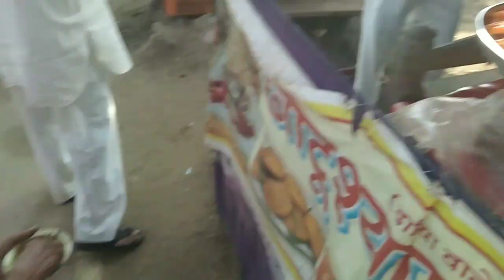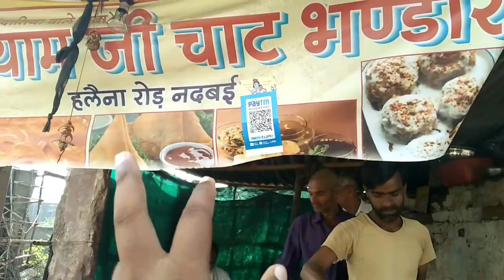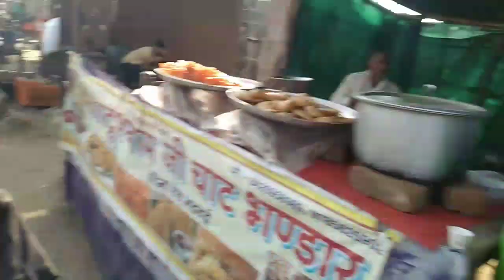nadbai ki 200 saal purani dukan//kya khas hai nadbai ki kachori me //street food in nadbai